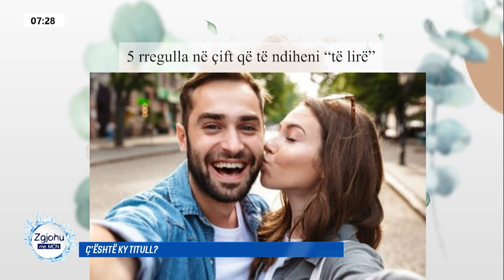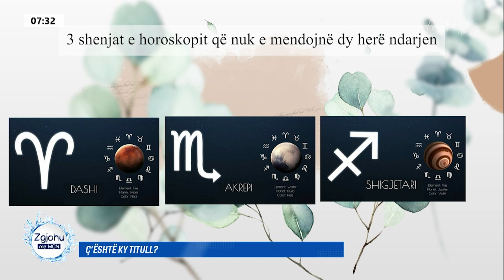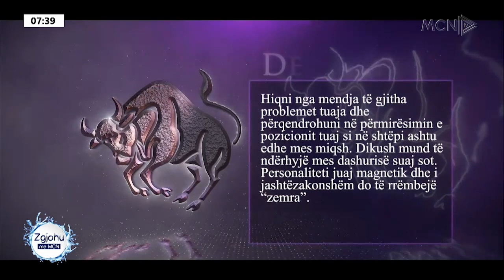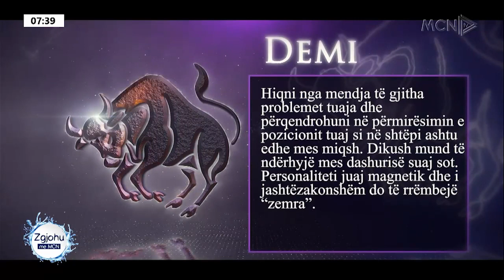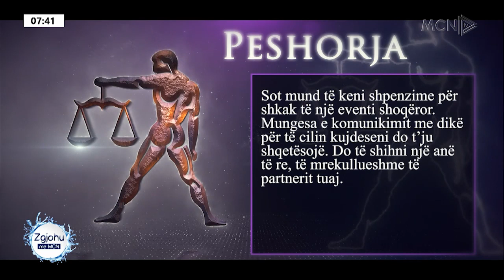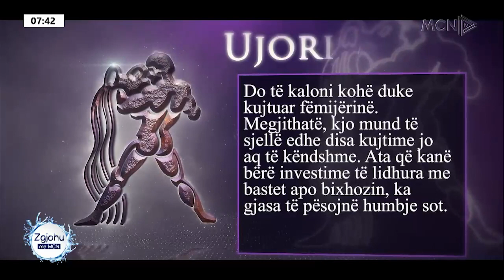Luizi i kundërpërgjigjet portaleve, hipën në makinë policie. Batutat në studio